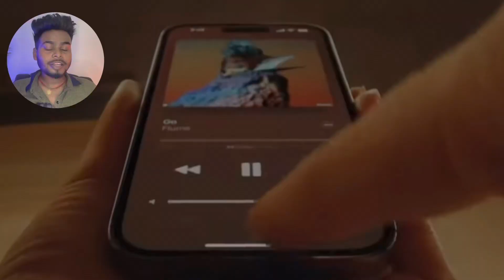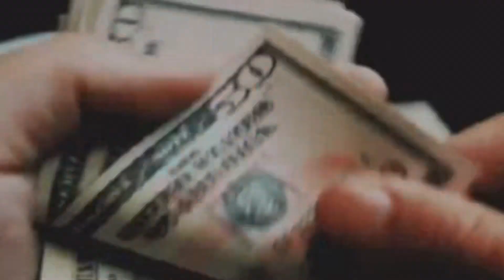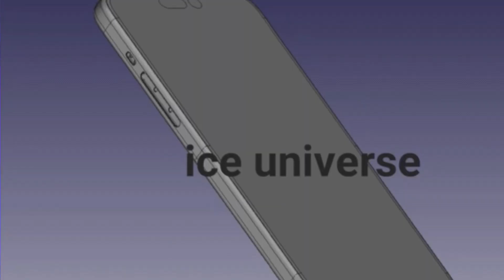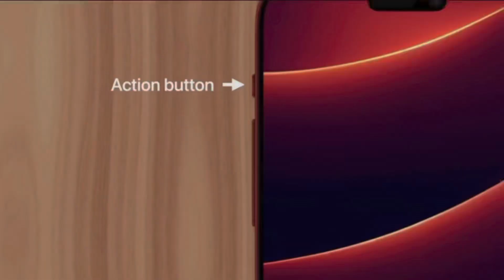Iphone 15 Leaks😍 | The BIGGEST Upgrades and Features You Can't Miss!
In this video, we've got exclusive access to the latest Iphone 15 leaks and rumours.

Iphone 15 pro series
Difference between iphone 14 and iphone 15
Iphone 15 kab launch hoga
Iphone 15 kaisa hoga
Iphone 15 kab aayega
Iphone 15 leaks and rumours

HONEY TECH